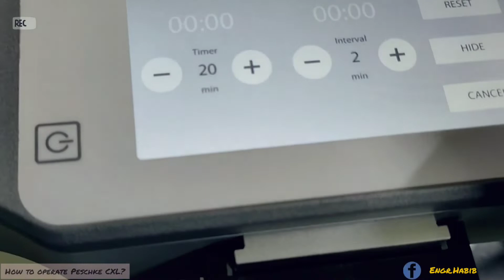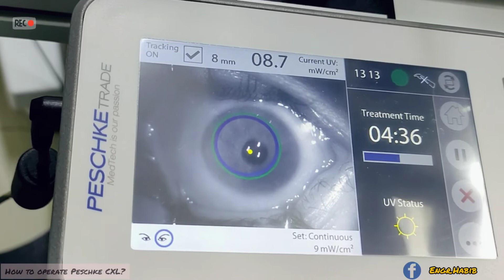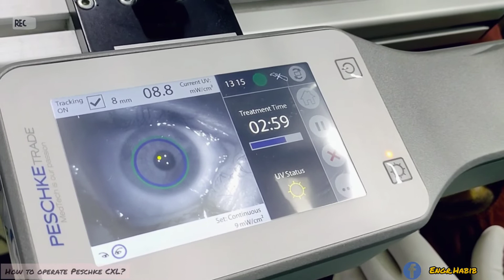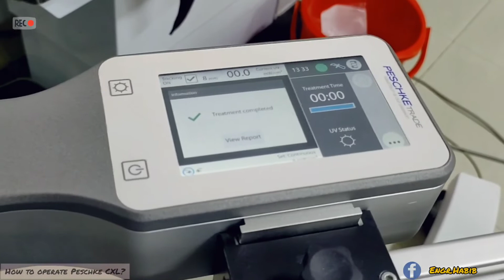How can you operate the Peschke CXL Machine?How can you help the doctor to apply UV properly?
What is CXL?
Corneal cross-linking is a treatment for an eye problem called keratoconus.

In this condition, the front part of your eye, called the cornea, thins out and gets weaker over time. This makes it bulge into a cone shape, which can distort your vision and make it hard to see. If the symptoms of keratoconus get severe, you will need a corneal transplant.

In corneal cross-linking, doctors use eyedrop medication and ultraviolet (UV) light from a special machine to make the tissues in your cornea stronger. The goal is to keep the cornea from bulging more.

It’s called “cross-linking” because it adds bonds between the collagen fibers in your eye. They work like support beams to help the cornea stay stable.

Here you can watch, How can you Operate The Peshke Auto Tracking  CXL Machine?How can you help the doctor to apply UV Ray on Eye properly?

In this video we used